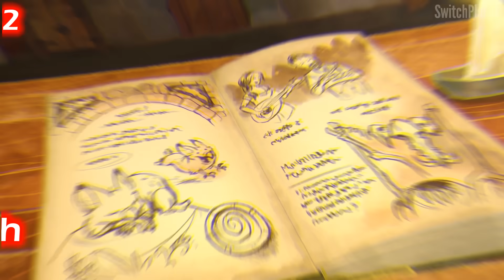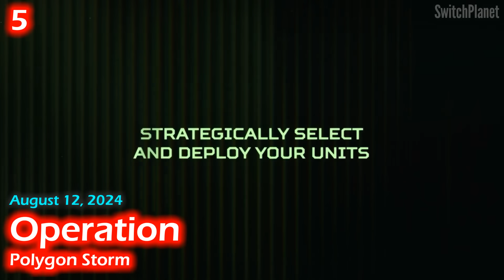Harry Potter: Quidditch Champions Update! | Games Announced And Update | EP. 104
This video is about new Nintendo Switch Games announced and release date update recently.

- Games List -

0:00 Those Games 2
1:10 Shin chan: Shiro and the Coal Town
2:30 Wildermyth
3:50 Tiebreak
5:04 Trade Tales
6:25 Operation: Polygon Storm
7:32 River City Saga: Three Kingdoms Next
8:20 Arco

- Release Date Update -

9:19 Harry Potter: Quidditch Champions
10:30 Core Keeper
11:50 Blade Chimera